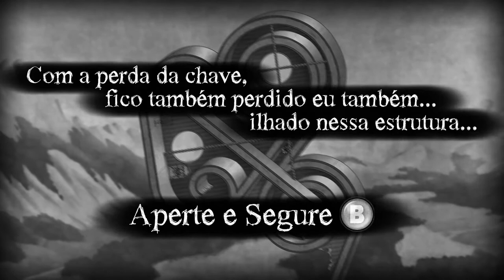Mundo das Dorgas (The Bridge [#1])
Dessa vez ingressamos no mundo estranho de The Bridge! Como o jogo é de puzzle, naturalmente terá spoilers, então estejam avisados!